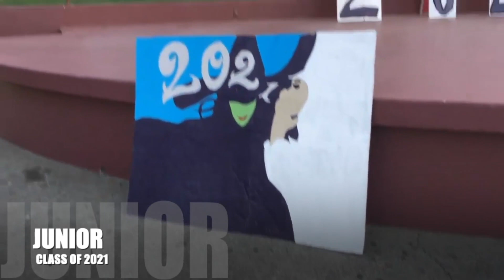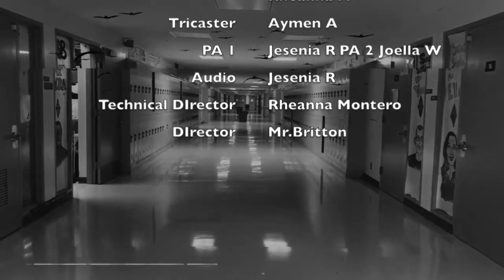CTV Season 2 Episode 10 || 10/25/19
Happy 10th Episode!